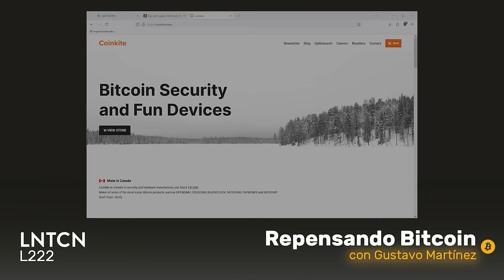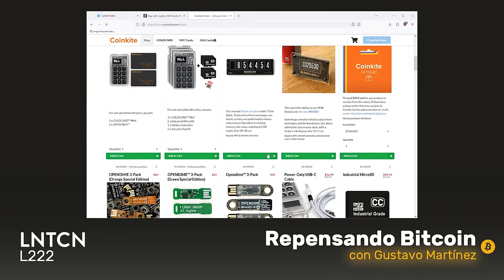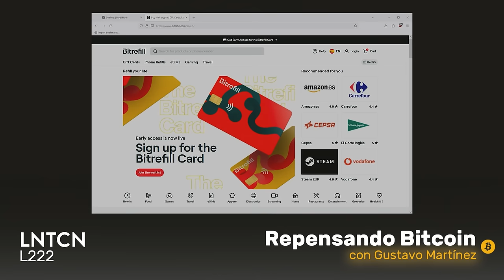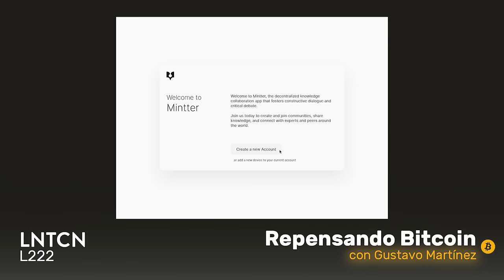Repensando Bitcoin desde la crítica, con Gustavo Martínez - L222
Gustavo Martínez lleva a sus espaldas 21 años en mercados, tiene un gran conocimiento de teoría monetaria y en 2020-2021 se pasó un año entero criticando a Bitcoin.
A finales de 2021, éste le hizo click, reconoció su error y empezó su particular caída por la madriguera, pero su etapa burlesca es de gran valor para detectar las críticas más comunes del sector de la inversión.
En el pod de hoy le he pedido a Gustavo que me ayude a desmontar estas críticas. ¿Lo hará con todas?

Crea, edita y comparte hypertexto sin que nadie te frene en Mintter ⁠

Y por cierto, ¿has conseguido ya el recién publicado The Blocksize War de Jonathan Bier con prólogo de Miguel Vidal, 100% traducido al español gracias a Prometea? 100% recomendable